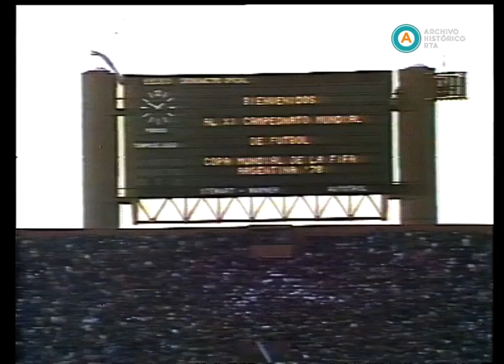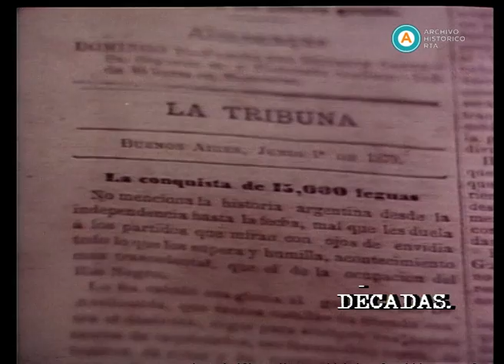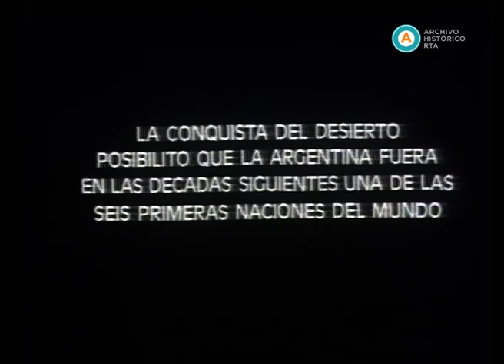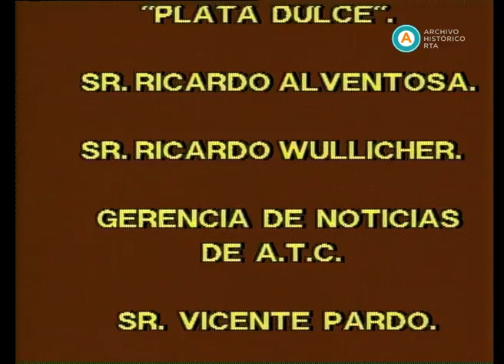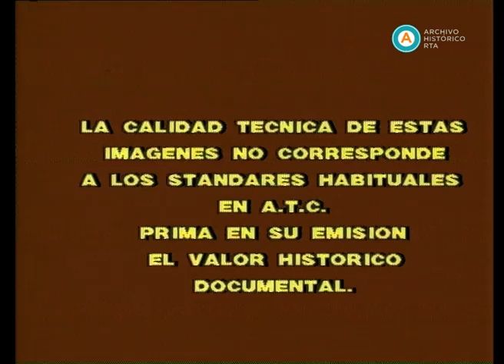AV-2167 Décadas. 1970-1980 Años de oro y de plomo. (Última parte) (parte II)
Capítulo cuya introducción menciona el estado de división social del decenio. Luego, alude al fenómeno de la llamada plata dulce y continúa con un mensaje de Jorge Videla que informa la concepción económica de la dictadura. Se tratan luego los efectos de la apertura importadora y se critica el Plan de Autopistas Urbanas. Se analiza asimismo la construcción del Centro de Producción Buenos Aires A78TV, la organización del Mundial de fútbol y el informe sobre derechos humanos realizado por Amnistía Internacional. Hebe de Bonafini testimonia el surgimiento de las Madres de Plaza de Mayo y el ex jugador Jorge Olguín explica sus sensaciones durante el Mundial de 1978. Continúa con archivo de Videla explicando los objetivos culturales de la dictadura, seguido de imágenes de las Trillizas de Oro junto a Julio Iglesias, clips humorísticos sobre el Mundial y la actuación televisiva de Maya Plissetskaya. Luego se informan los cambios en la junta militar gobernante, se reproduce archivo de un noticiero de la época y parte de un filme sobre el centenario de la “Conquista del Desierto”. A continuación, se informa sobre el conflicto del Beagle y se reproduce parte de un discurso de Orlando Agosti y un fragmento del filme “Ganamos la paz”.